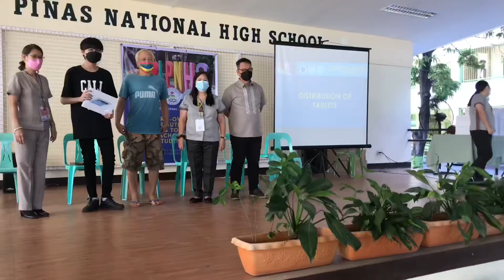Face To Face Na / May Free Tablet Pa!!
Heto ung pilot class ng senior high school at pamimigay ng tablet sa mga stem students